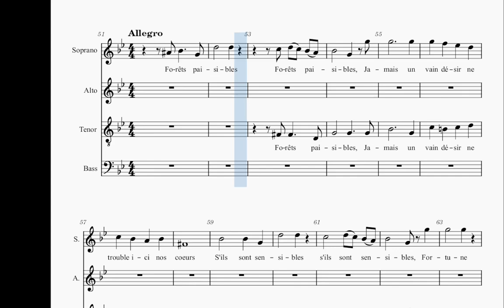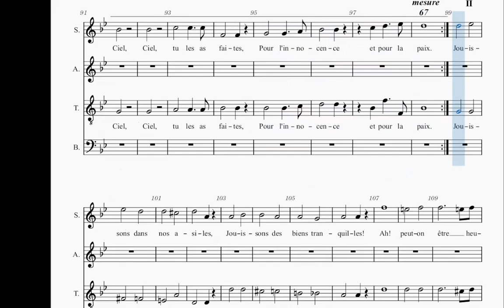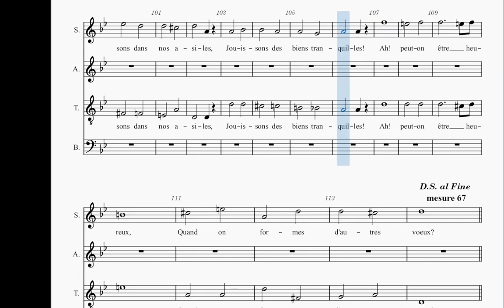DANSE DES SAUVAGES - OPERA BALLET LES INDES GALALNTES - SOPRANOS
DANSE DES SAUVAGES - OPERA BALLET  LES INDES GALALNTES   -  TENORS - PAROLES CHANTEES
PREDOMINANCE SONORE :  SOPRANOS